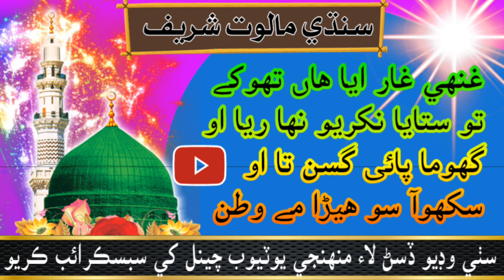غنھی غار ایا ہاں تھوکے تو ستایا نکریو نہا ریا او گھوما پائی گسن تا او سکھوآ سو ہیڑا مے وطن تے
sindhi molood sharif kafi sharif raag folklore music islami page